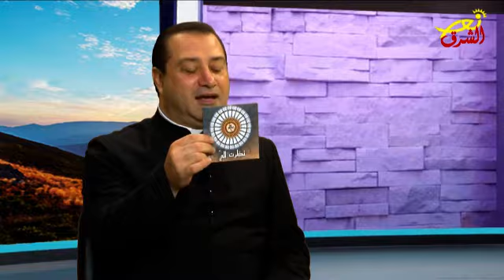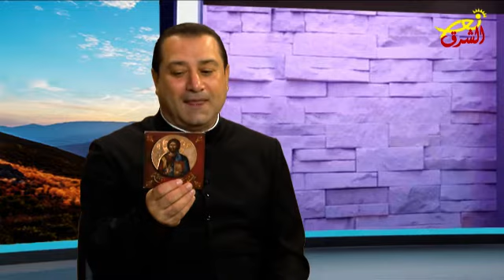"نور جديد" 10-09-2018 مع جاين اسحق تستضيف الأب جان عقيقي - نور الشرق Nour Al Sharq